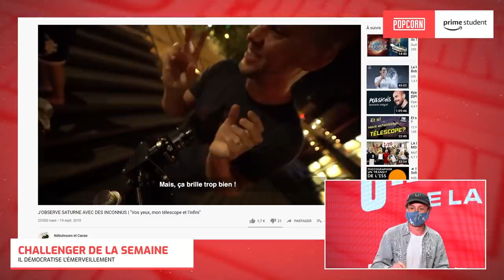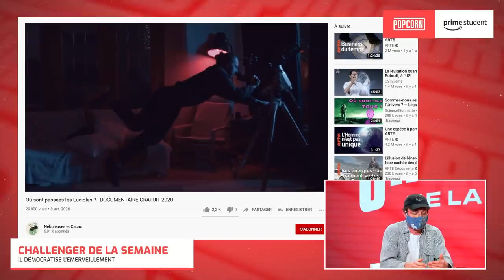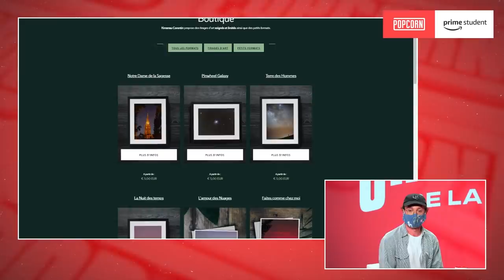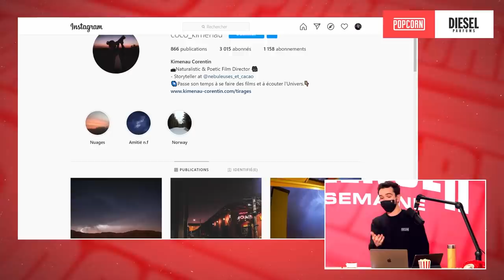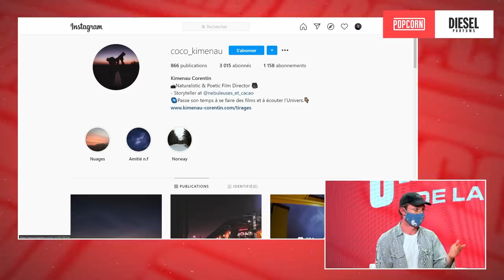Il nous a émerveillés ✨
Cette semaine, Corentin est venu nous raconter sa passion : l'astrophotographie. Il nous a tout simplement fait voyager à travers ses photos incroyables, surprenantes mais aussi par son discours empli de lyrisme.

Retrouvez la chaîne de Corentin juste ici :  @kimenau_corentin

Date de l'émission : 01/12/2020 - Le Challenger de la Semaine 🥊